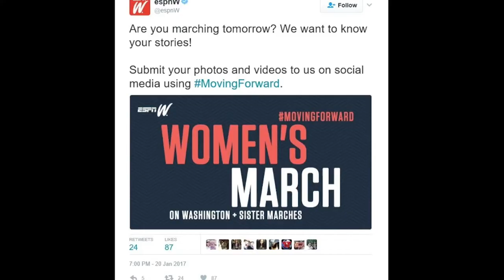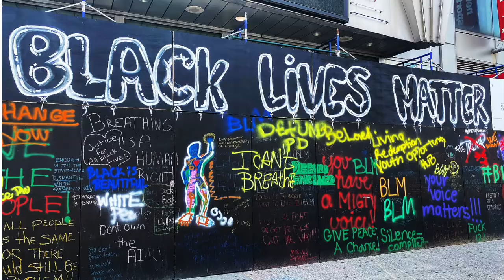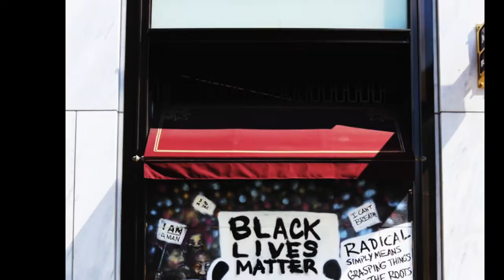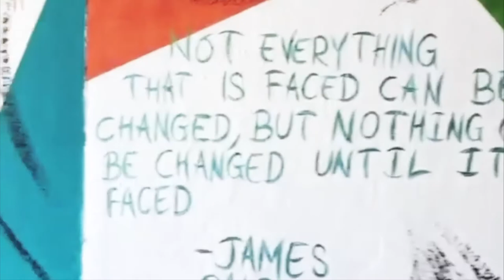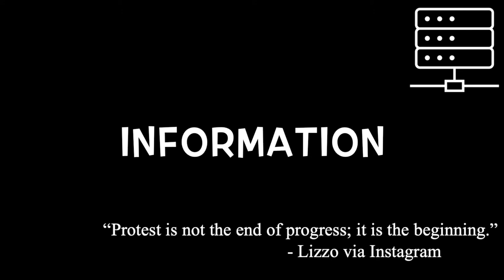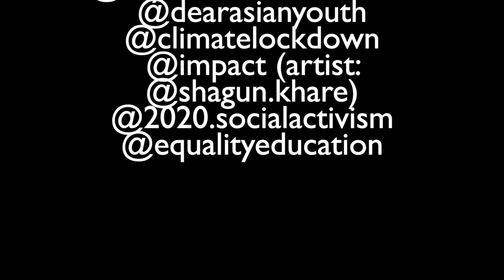Art and Activism HPHRFinalArtandActivismSocialMedia